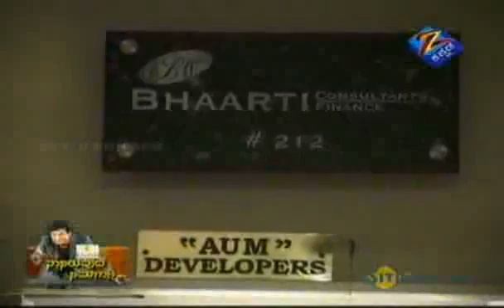Naaniruvudu Nimagaagi | Kannada Reality Show | Nov. 23 '10 | Part - 4 | ZeeKannada TV Serial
Story
A reality show with Shivrajkumar on fulfilling people's wishes